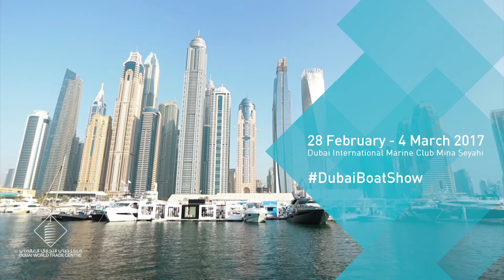Interview with Hisham Abushakra, General Manager of Behnemar